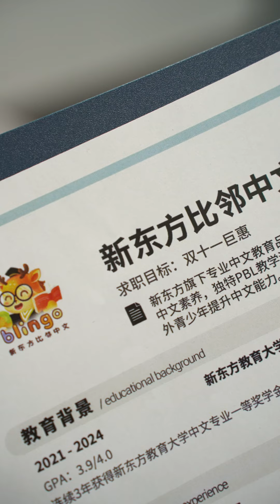新东方比邻中文双11福利大放送！购课狂欢享不停！｜中文课｜双11｜中文学习｜中文故事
新东方比邻中文双11福利大放送！购课狂欢享不停！